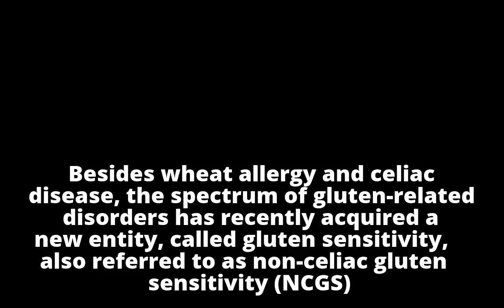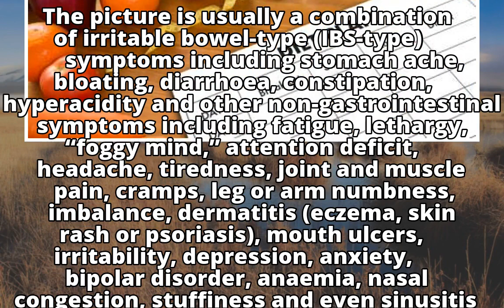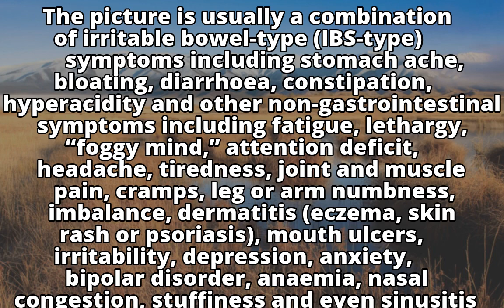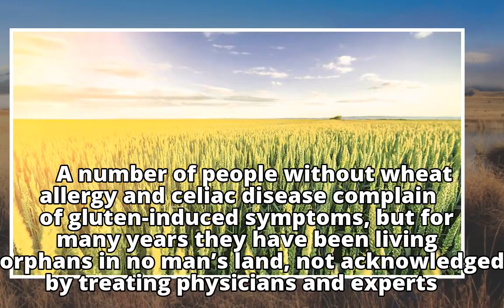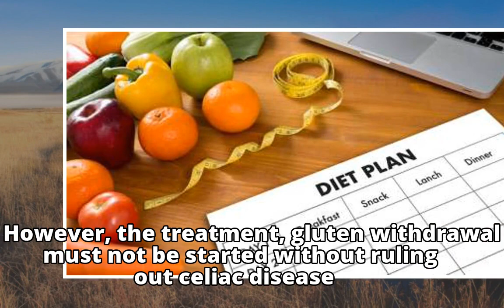Diet diary: Gluten sensitivity and the misconceptions surrounding it